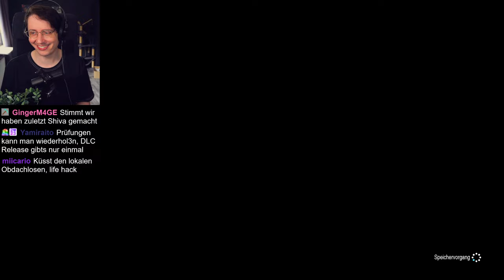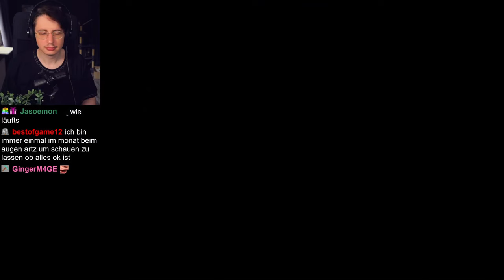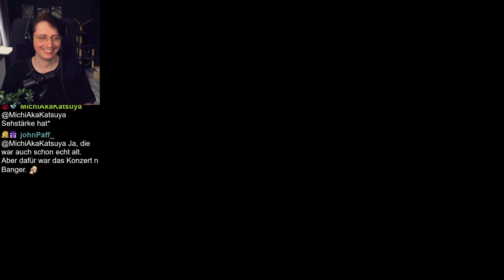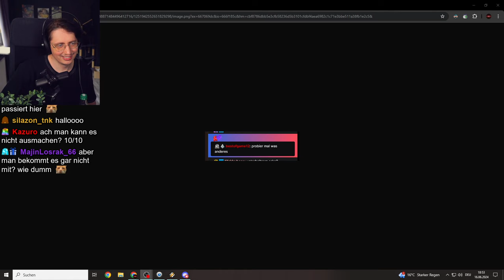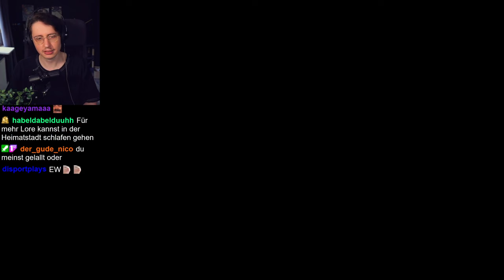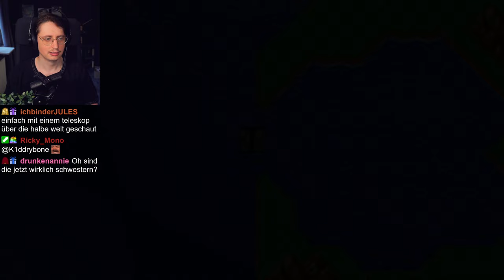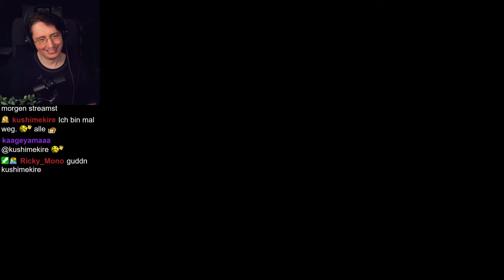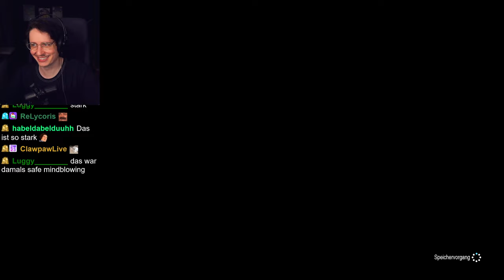PEAK weil Gilgamesh! | Final Fantasy V Part 2/4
Ab Final Fantasy V wird es nun langsam interessant mit den RPG Elementen. Denn das Job System ist wirklich nice und deep! Aber nicht nur das! Denn dieser Teil hat generell viele Dinge reingebracht die bis heute immer wieder referenziert werden in der Reihe!